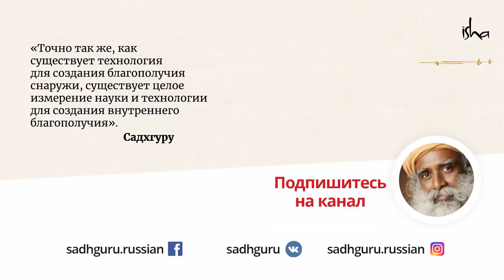Как избавиться от негативных мыслей?